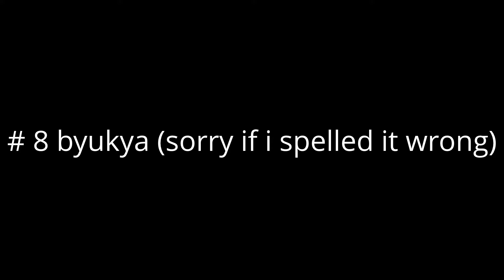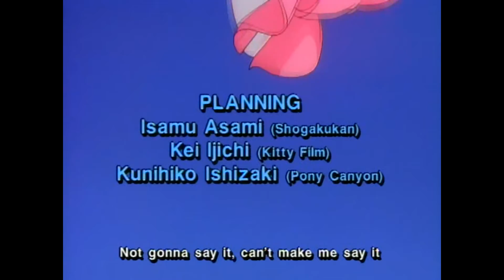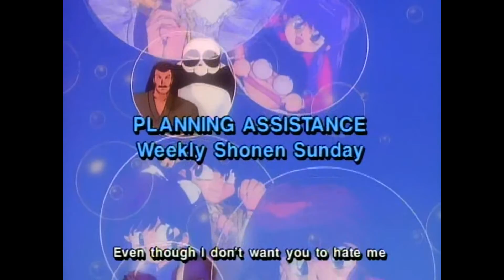top ten anime guys! my choice